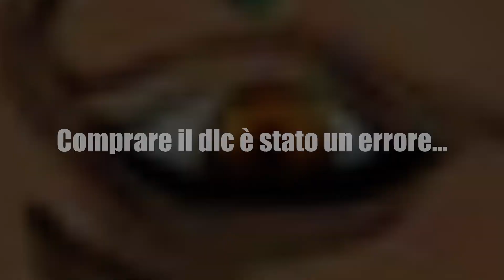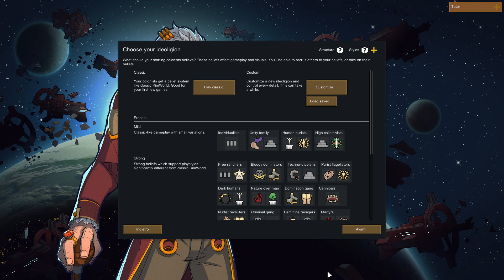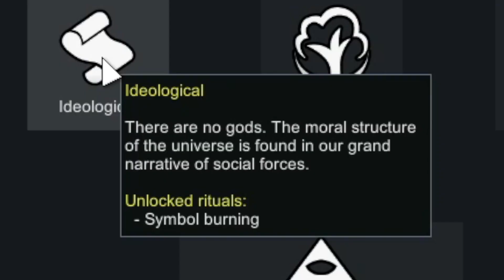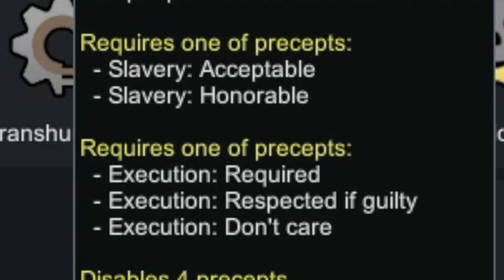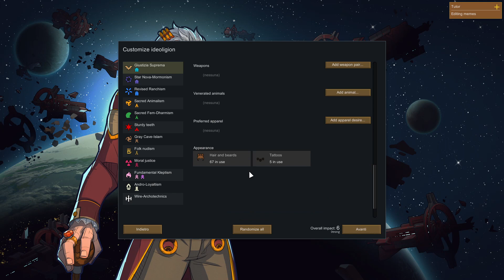💀EPURAZIONE DELLA CARNE💀| Rimworld Ideology #1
La carne è debole e come tale va epurata, questo mondo si è macchiato della debolezza di spirito, la nostra ragione di vita è di ripulirlo dalla piaga...